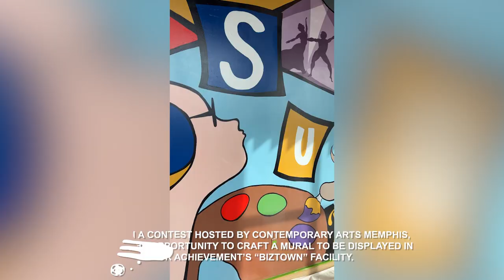Student Spotlight: Polly Crowder and Moss Butterfield